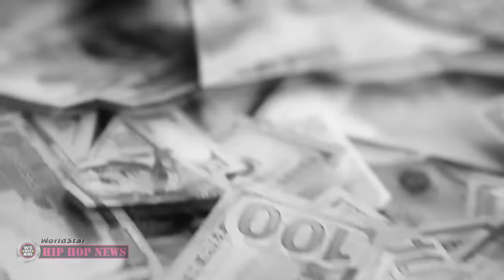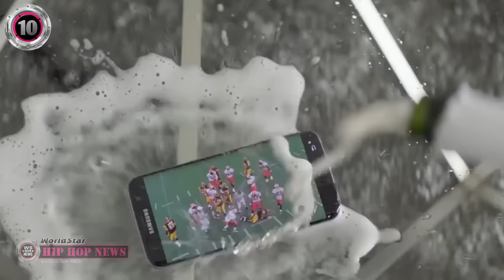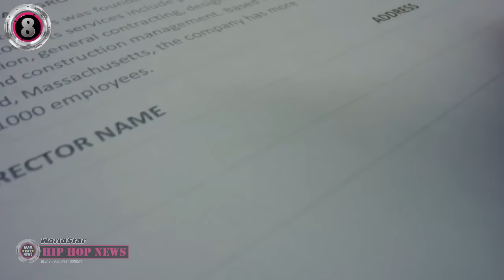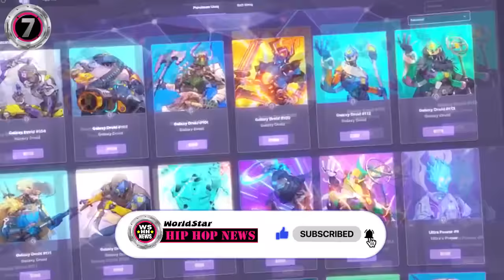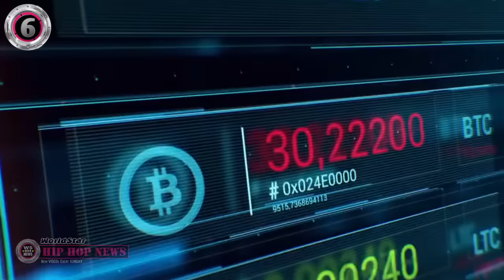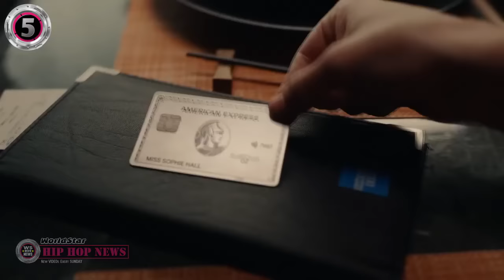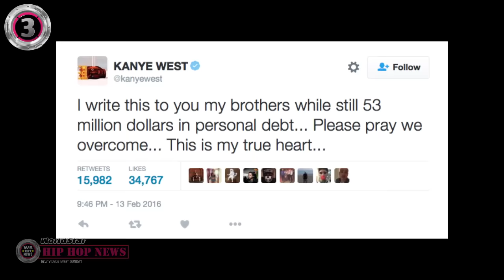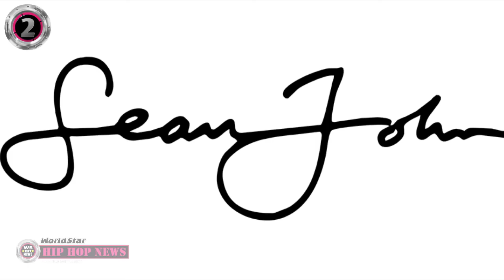TOP 10 RICHEST RAPPERS IN THE WORLD 💰 ( 2024 ) 💰 Forbes List - [ UPDATED ]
Richest rapper net worth countdown of the top 10 richest rappers in the world (2024) - FORBES RICH LIST - highest net worth rapper - World Star HIP HOP NEWS. There are now two billionaire rappers on Forbes list, but there might be 3 or even 4 billionaire rappers in 2024, Let's wait and see.

0:00 - Intro - richest rappers in the world (2024) - forbes list
0:35 - Lil Wayne net worth
4:52 - Ice Cube net worth
8:54 - Master P net worth
12:58 - Eminem net worth
17:06 - Drake net worth
23:08 - Pharrell Williams net worth
27:51 - Dr. Dre net worth
32:04 - Kanye West net worth
36:24 - Diddy net worth
40:08 - Jay-Z net worth

ABOUT ★ WORLD STAR HIP HOP NEWS: We have the best entertaining and informative HIP HOP NEWS CONTENT on YouTube.